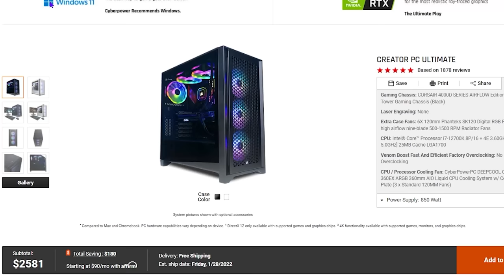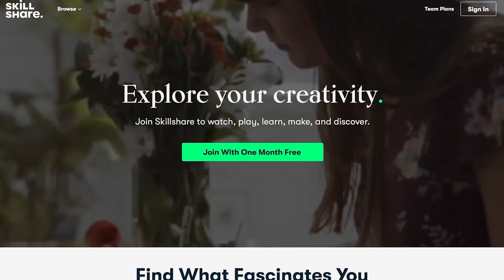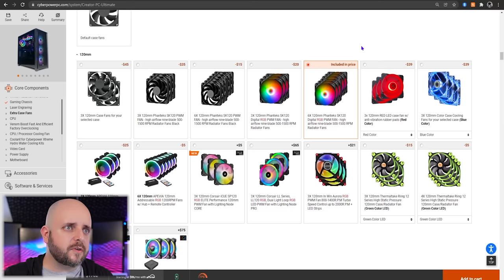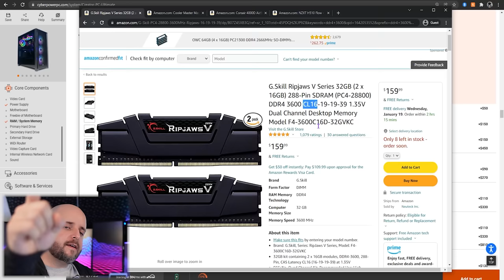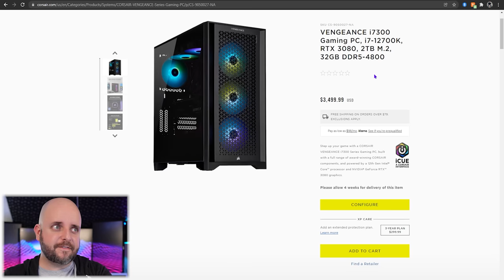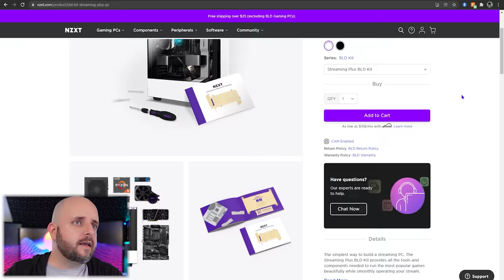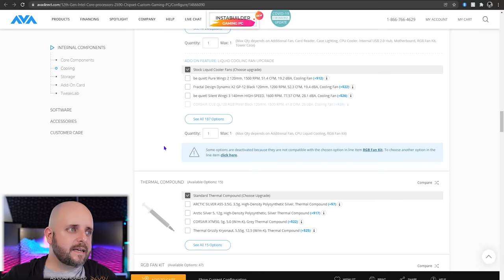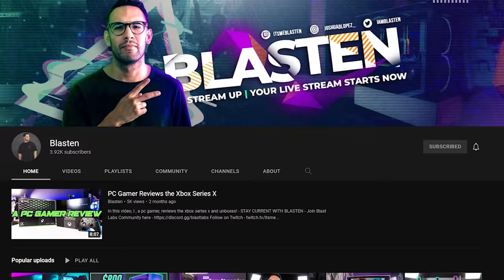Can ANYONE Beat CyberPowerPC's Price On This 12600K Intel Prebuilt Gaming PC?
CyberPowerPC has a killer price right now on their 12th gen Intel processors. With the other discounts included, can anyone beat their price on a custom prebuilt gaming PC? Let's find out! We'll compare their price with Xidax, AVAdirect, iBUYPOWER, Build Redux, and Corsair.

TWITCH STREAMS: For one on one help with customizing your own gaming PC suited to your needs and budget, join me on stream! I do the PC buyer's assistance streams every Sunday, Tuesday and Thursday at around 8:00 pm CST. It's helpful, informative, and honestly just a really good time. See you there!

Be sure to add @techie so the team is notified. READ THE RULES AND PINNED COMMENTS BEFORE POSTING!
SYSTEM LINKS MIGHT EXPIRE AS PRICING AND AVAILABILITY CHANGES
CyberPowerPC Systems:

NZXT Flow
Corsair 4000D
Cooler Master TD500
Gskill Ripjaws V 32GB RAM
TIMESTAMPS:
0:00 Intro
0:21 This will be on the test
1:13 Thank you Skillshare!
2:36 Episode summary: CPPC just hits
3:57 IMPORTANT DISCLAIMERS
4:57 CyberPowerPC custom systems
11:50 Corsair doesn't compare
12:40 iBUYPOWER comparison
13:44 NZXT BLD kit, and how to fix it
15:20 Xidax is great, but wasn't competitive here
15:56 Build Redux: get new stuff plz
16:12 AVAdirect is looking pretty good, but give them some time
18:11 Conclusion